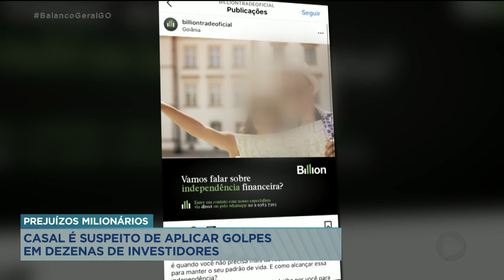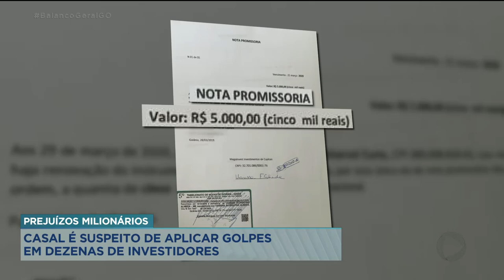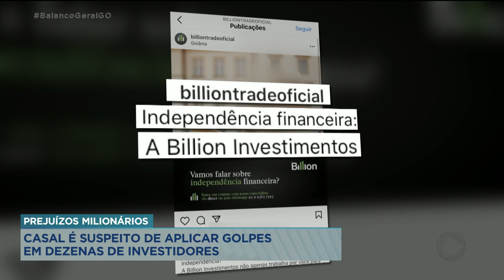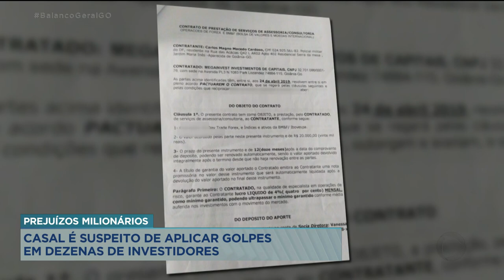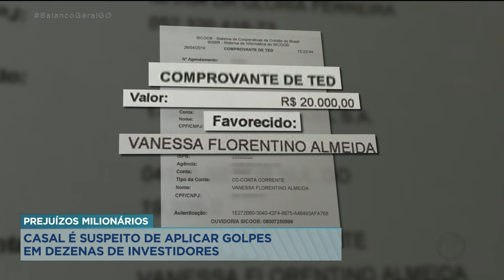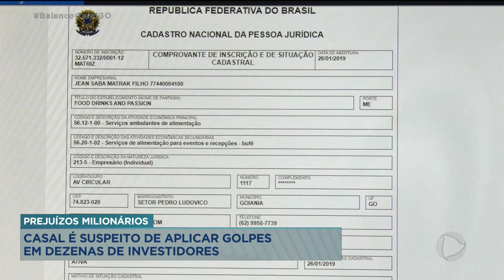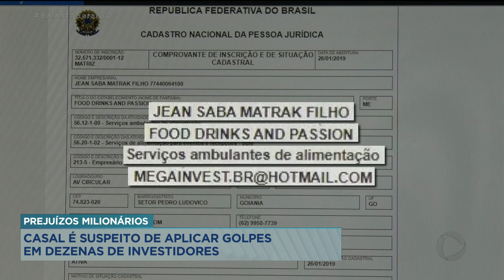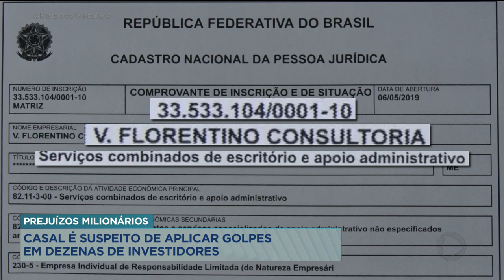PREJUÍZOS MILIONÁRIOS: CASAL É SUSPEITO DE APLICAR GOLPES EM DEZENAS DE INVESTIDORES